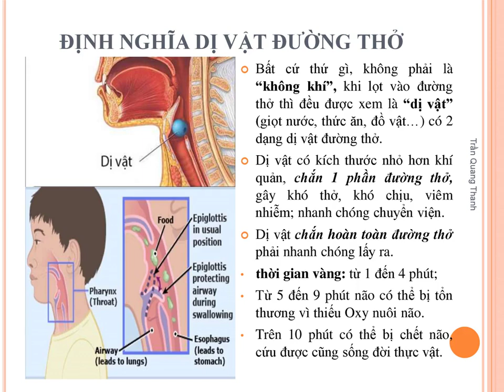SƠ CẤP CỨU : BÀI 3. DỊ VẬT ĐƯỜNG THỞ